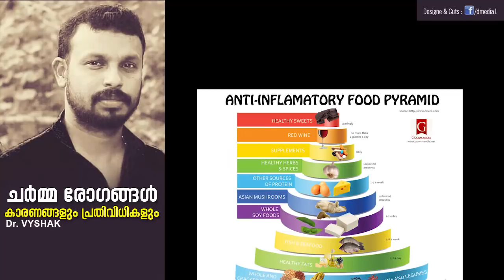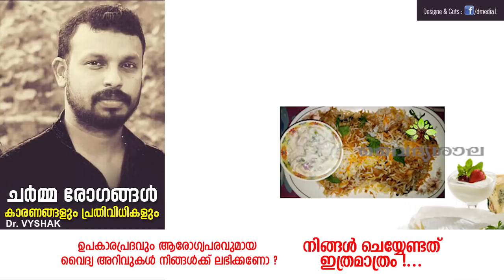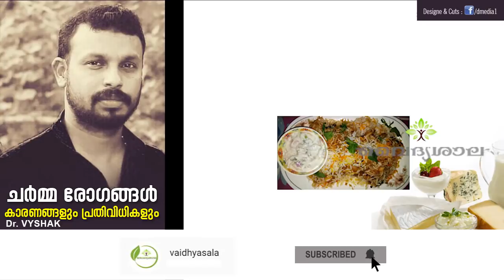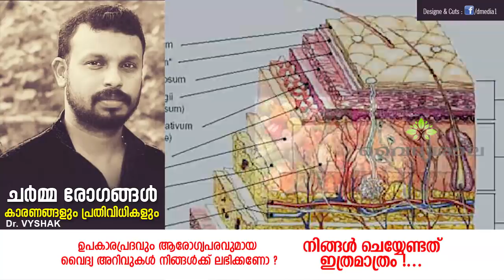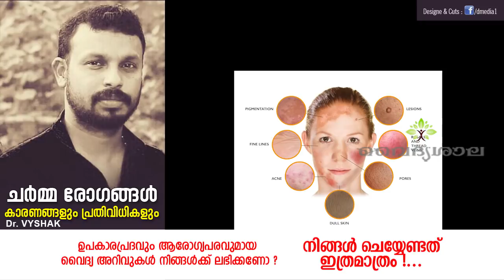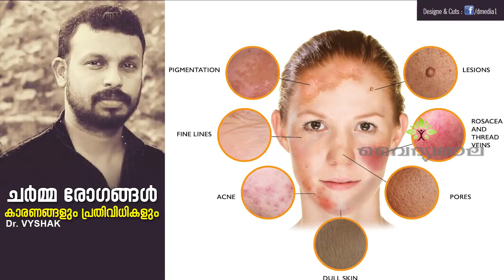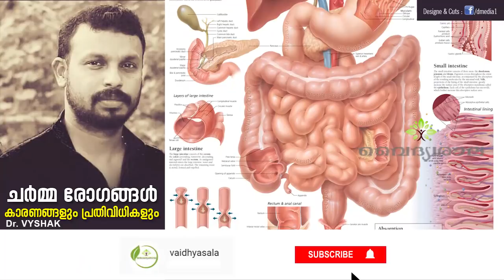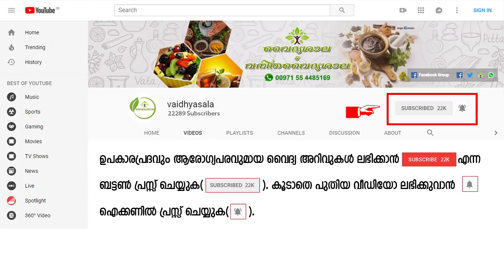Skin diseases Malayalam | ചര്‍മ്മ രോഗങ്ങള്‍ | Eczema Malayalam | Karappan | Psoriasis |Dr Vyshak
വിവിധ തരം ചര്‍മ്മ രോഗങ്ങള്‍ (Skin diseases) കാരണങ്ങളെയും ആയുര്‍വേദ ചികിട്സകളെയും കുറിച്ച് ഡോക്ടര്‍ വൈശാക് സംസാരിക്കുന്നു.

vaidhyasala
vaidyasala
vadhyasala malayalam
vaidhyasala channel
vaidhyasala channel Malayalam
Vadyasala Malayalam
Vaidyasala Channel
vadyasala Channel Malayalam
വൈദ്യശാല
വൈദ്യശാല ചാനൽ
Ayurveda
Ayurvedic
Ayurveda Kerala
Ayurvedam
ആയുർവ്വേദം
ആയുർവേദ ഡോക്ടർ
ആയുർവേദ ട്രീത്മെന്റ്റ്
ആയുർവേദ ചികിത്സ
Ayurvedic Treatment
Home remedies